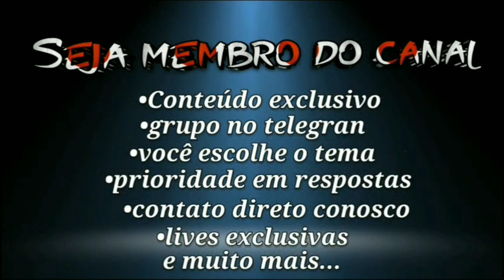Bruce Lee lutava mesmo em seus filmes?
Um dos maiores mitos sobre Bruce Lee, era de que as lutas em seus filmes eram reais, não eram coreografias. Obviamente isso não é verdade, porém o real motivo para esse mito é muito interessante e mostra, tanto o porquê de Bruce Lee ser tão cultuado como artista marcial, como o impacto provocado por ele nos filmes de kung fu e luta em geral.

Quer que o Samurai Moderno vá pra sua cidade?  responda o questionário abaixo ⬇️